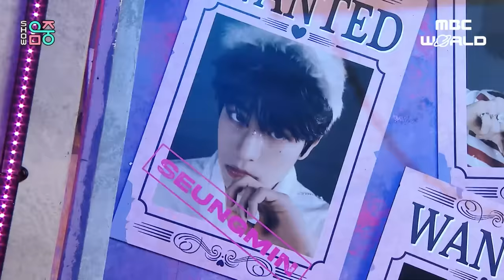Stray Kids on the Stage✨ㅣS-Class to Case143 [Kpop on the Stage]